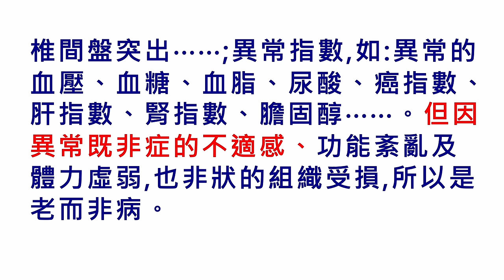2024/9/15 張醫師線上課程 主題 : 2024最新版本 疾病與衰老